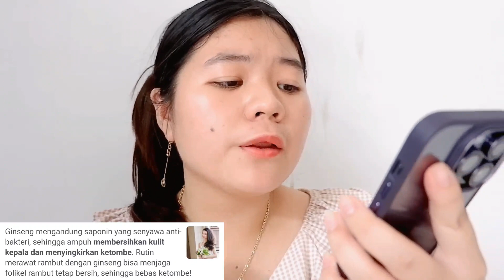Shampoo dan Hair Tonic Ginseng ! Ampuh Atasi Rambut Rontok dan Ketombe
Aku harap kalian semua suka dengan video aku kali ini.